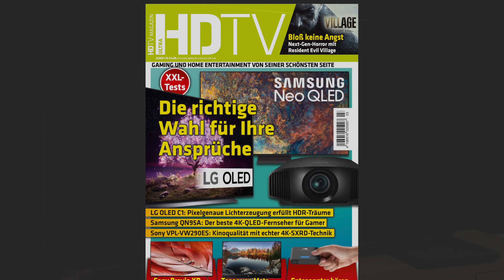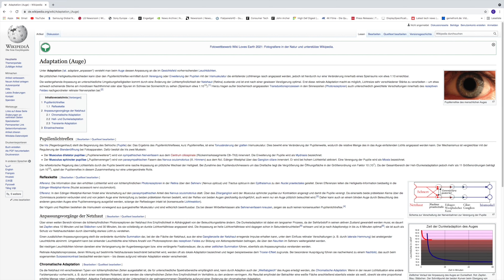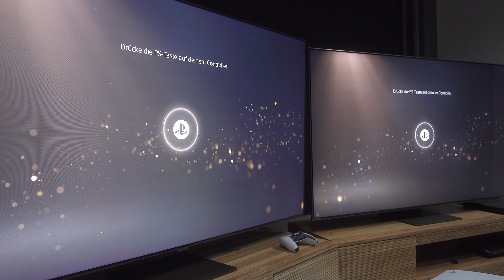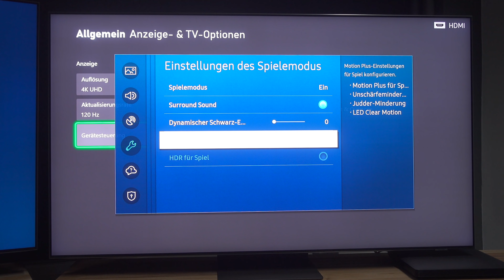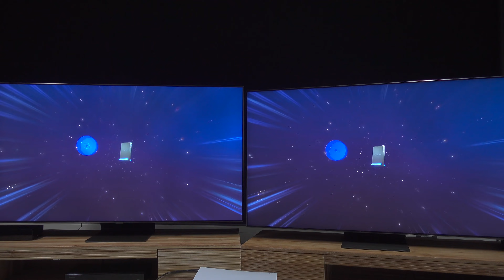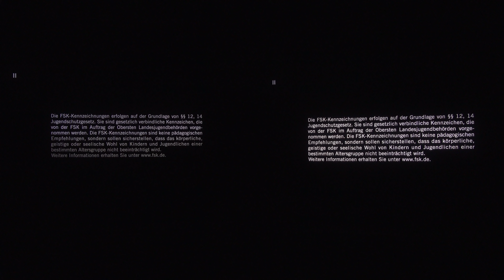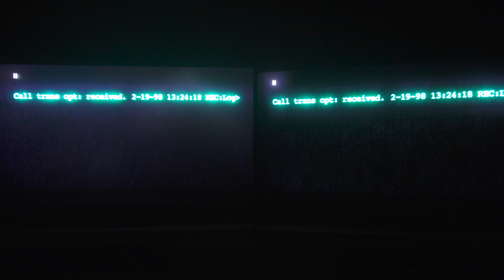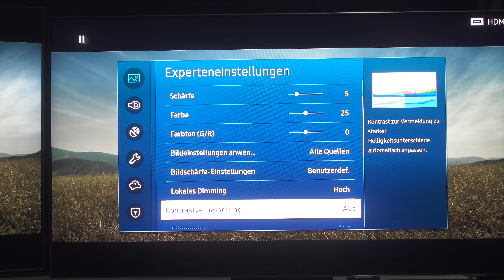HDTV Magazin x Samsung: QLED 65Q95T vs Neo QLED 65QN95A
Im neuen Video präsentiert euch das HDTV Magazin einen Bild- und Feature-Vergleich zwischen Samsungs 2020er QLED und der 2021er Neo QLED Generation. Im Vergleich sind die beiden QLED-LCD-TVs 65Q95T und 65QN95A zu sehen.